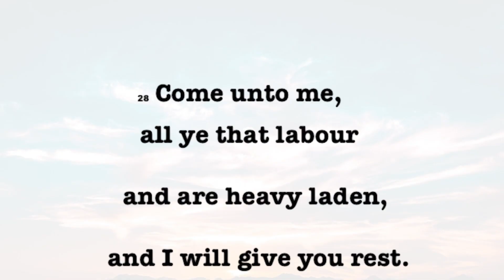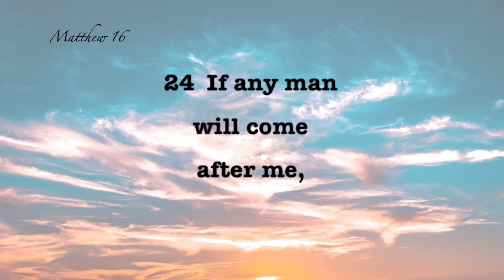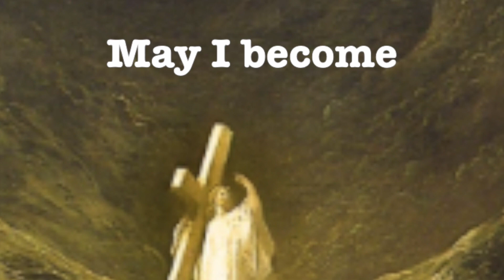The Fruit of Your Labor- A song for the weary of heart-original song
This song completes the 12 songs on the CD, Jesus, east of Eden by R&B (Robert & Barbara). This song titled, The Fruit of Your Labor, is easily described as, “If the LORD does not build the house, they labor in vain, that build it.”

A song for the "de-converted."